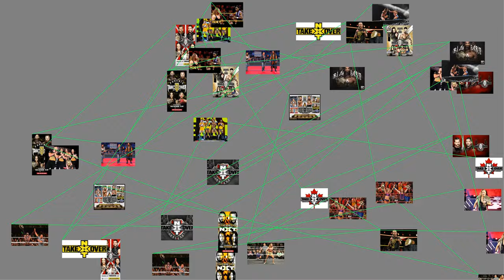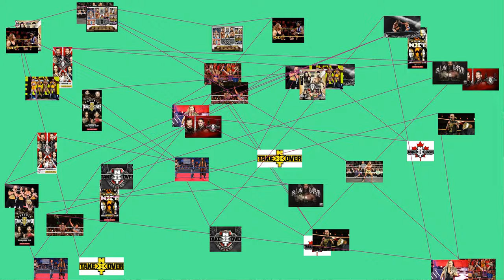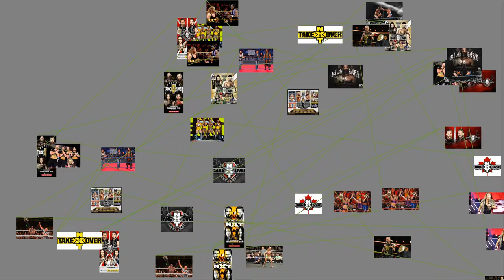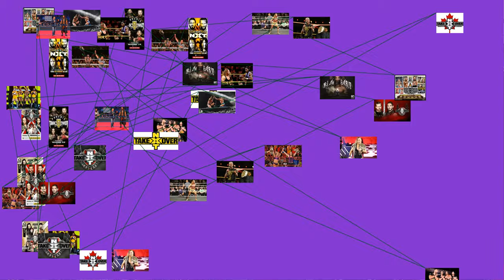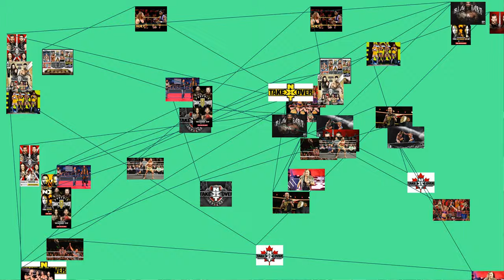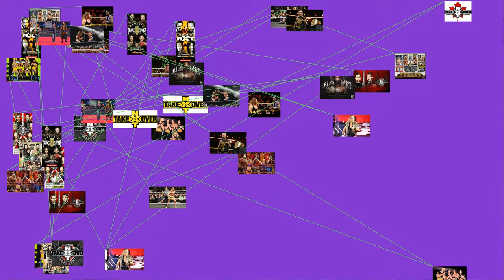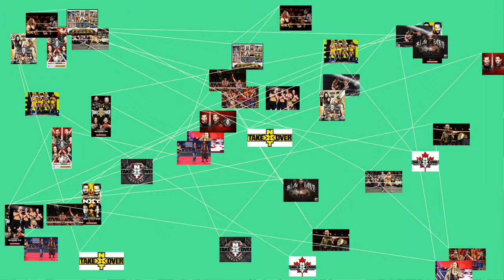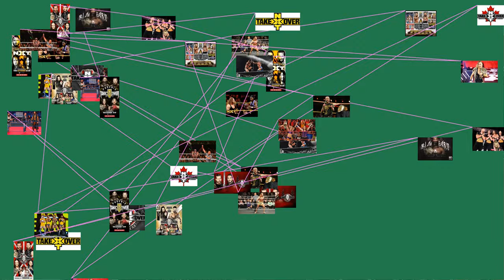NXT TakeOver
NXT TakeOver is a series of periodic specials produced by WWE featuring its NXT brand, which are streamed live on the WWE Network. NXT TakeOver events are held several times a year, and are considered the brand's equivalent of main roster pay-per-view shows.
The first NXT live special was uniquely titled NXT Arrival in 2014. However, after the debut NXT TakeOver show aired a few months later, the "TakeOver" name has been used for subsequent NXT live specials. All NXT live specials were initially held at Full Sail University, prior to the brand extending to arena shows after premiering NXT TakeOver: Brooklyn in 2015. The shows have since been held at various national and international locations.
Since 2016, the majority of NXT TakeOver events air a day prior to the "big four" WWE pay-per-view events (WrestleMania, Royal Rumble, SummerSlam and Survivor Series). Under this format, TakeOvers are held in the same city as the "big four" pay-per-view events, and also (excluding WrestleMania, which is held in stadiums) share the same arena. Additional TakeOver shows may also occur on other select dates as well.
TakeOver events
Event
Date
Venue
Location
Main event
Ref.
Winter Park, Florida
NXT TakeOver: Fatal 4-Way
Adrian Neville (c) vs. Sami Zayn vs. Tyler Breeze vs. Tyson Kidd for the NXT Championship
NXT TakeOver: R Evolution
Adrian Neville (c) vs. Sami Zayn in a Title vs. Career match for the NXT Championship
NXT TakeOver: Rival
NXT TakeOver: Unstoppable
NXT TakeOver: Brooklyn
August 22, 2015
Barclays Center
Finn Balor (c) vs. Kevin Owens in a Ladder match for the NXT Championship
NXT TakeOver: Respect
Winter Park, Florida
Bayley (c) vs. Sasha Banks in a 30-minute Iron Man match for the NXT Women's Championship
NXT TakeOver: London
December 16, 2015
SSE Arena
London, England
NXT TakeOver: Dallas
April 1, 2016
Kay Bailey Hutchison Convention Center
Dallas, Texas